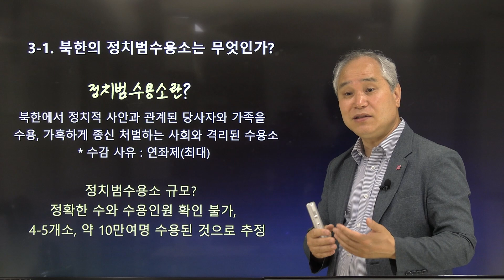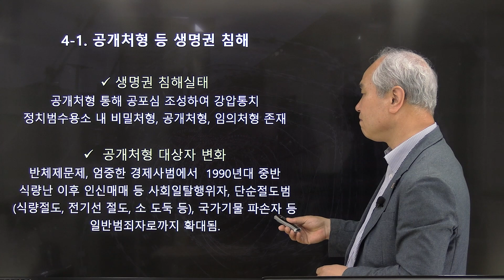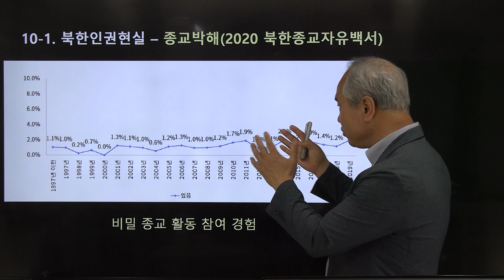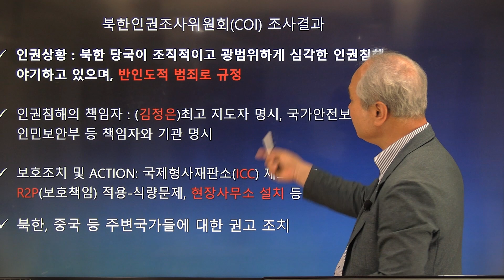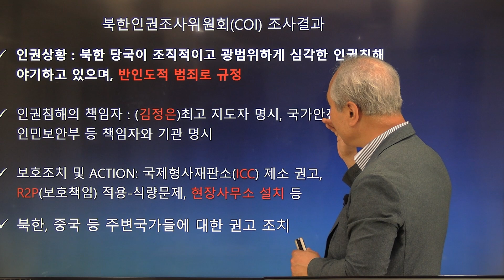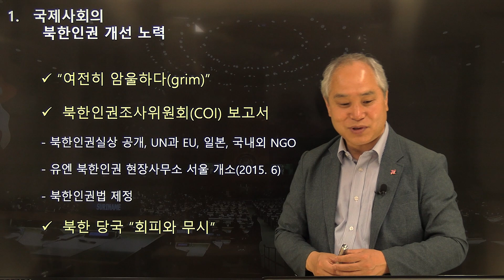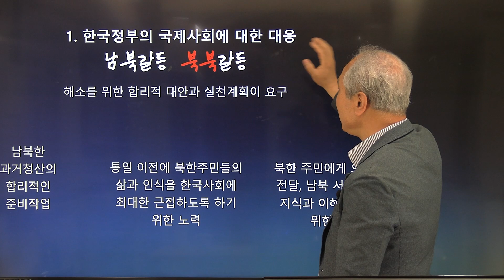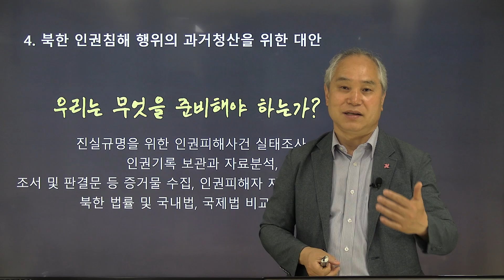북한인권정보센터 윤여상 소장의 인권강좌 3부 | 통일 이후 북한 내부갈등은 어떻게 될 것인가?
※ 본 동영상은 서울시 후원 2022평화.통일교육사업의 일환으로 제작되었습니다.